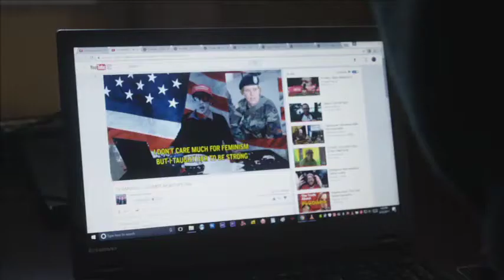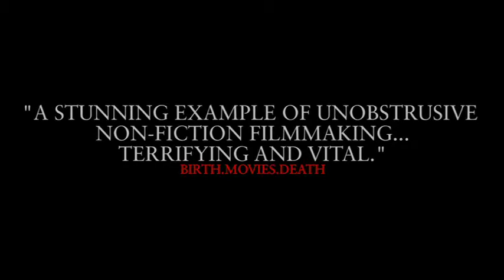Alt-Right: Age of Rage (2018) Official Trailer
In the first year of the Trump presidency, the Alt-Right is on the rise and civil rights organizations like the shadow collective Antifa and the NAACP are fighting back. Following such leaders as, Richard Spencer, an Alt-Right leader and Daryle Lamont Jenkins, an Anifa activist, “Alt-Right: Age of Rage” investigates both sides of the battle, in a hard-hitting expose. As tensions between Americans boil over, the battle culminates in the tragic events of Charlottesville, VA.